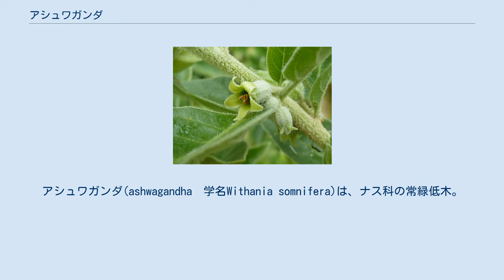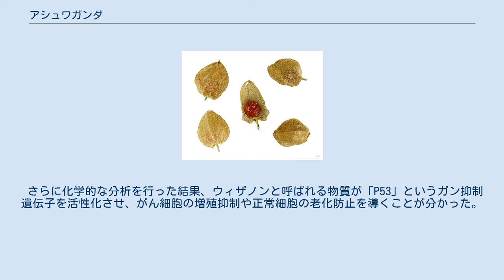アシュワガンダ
アシュワガンダ(ashwagandha　学名Withania somnifera)は、ナス科の常緑低木。
インドでは、古くからアーユルヴェーダにて利用されている。
 「アシュワガンダ」とはサンスクリット語で「馬の匂い」を意味し、アシュワガンダの新鮮な根から放たれる独特な刺激臭と、精力剤として使用されていた経緯に由来すると考えられる。
学名の「somnifera」は「誘眠」を意味し、このハーブが鎮静作用を持つ事を表している。
 アシュワガンダはカナリア諸島から南ヨーロッパ、アフリカ、中国の甘粛省にかけて分布し、約20種の原種がある。
一般的な農作物には不向きな水はけの良い乾燥した土壌を好むため、インドでは19世紀後半から商業目的で大規模に栽培されるようになり、一大産地となった。
 樹高は約90センチメートル程度の多年性小低木であり、全体が銀白色の毛で覆われている種が多い。
対生する葉は長さ5から15センチメートルのほぼ楕円形。
花は長さ、幅ともに1センチメートル程度の大きさで、黄緑色の星形である。
 アシュワガンダの根は抗ストレスのハーブとして知られている。
 専門的なハーブ療法以外にも、世界ではハーブティーとして摂取している地域もあるが、日本では薬事法により医薬品として指定されているため、使用や流通に規制がある。
 花 アーユルヴェーダ医学では、インドのバイアグラ、インドの朝鮮人参、などと称されている。
 アシュワガンダは、関節痛、腰痛の緩和、血液浄化作用、滋養強壮、抗ストレス性、精力増強、リウマチなどに効果があるとされる。
また、近年、脳機能改善作用、免疫力強化、抗炎症作用などの効果もあるとされる。
 産業技術総合研究所の動物実験では、がん細胞を死滅させ、正常細胞の老化を防ぐ効果があった。
 さらに化学的な分析を行った結果、ウィザノンと呼ばれる物質が「P53」というガン抑制遺伝子を活性化させ、がん細胞の増殖抑制や正常細胞の老化防止を導くことが分かった。